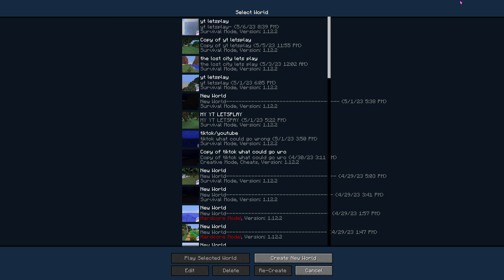rlcraft letsplay ep.14 adventure is out there P.2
just like episode 4 i go out on an adventure